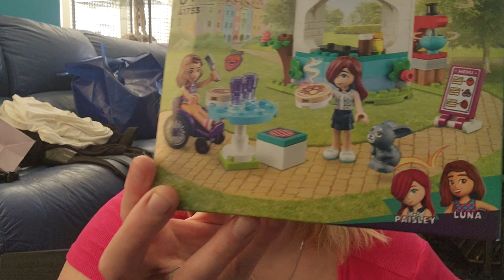Mental Health Talk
We are talking about mental health  today. if you are not comfortable watching, see you in my next video.
Please know that you are enough. Love to all.

Join Me:
Personal: @sapphire_angel88
Channel: @melissas_wonderland